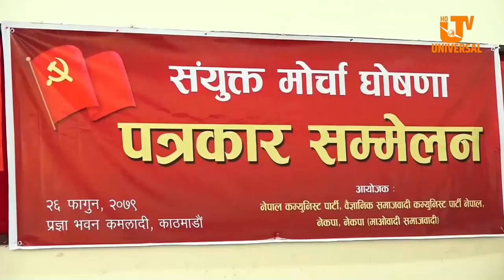साना चार कम्युनिष्ट पार्टीहरुद्धारा संयुक्त मोर्चाको घोषणा